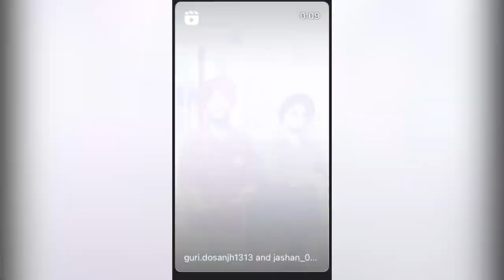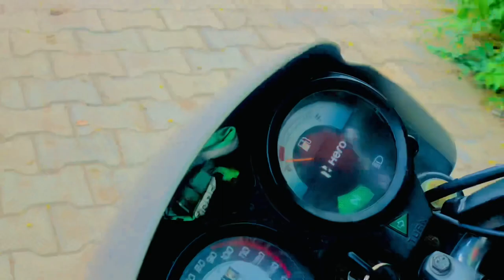Instagram te reels Kive bandiya ne ajo ds de a ❤️😎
Instagram te reels Kive bandiya ne ajo ds de a ❤️😎 @GuridojanjhtheJassvloggers vlog vlogs trend newblog guri youtube youtuber @GoldminesTelefilms @PTCPunjabi @ptcnews @ptuxermann @ABPNEWS @Round2hell @zeetv @ApnaPunjabCulturalTv @ChuChuTV @colorstv @colorstv @PowerKidstv @HUMTV @ChuChuTV @enchufetv @toypudding @HUMTV @toyoraljanahtv @IndiaTV @SidhuMooseWalaOfficial @AmitBhadana @DhillonPreetvlogs @EllaVloggs